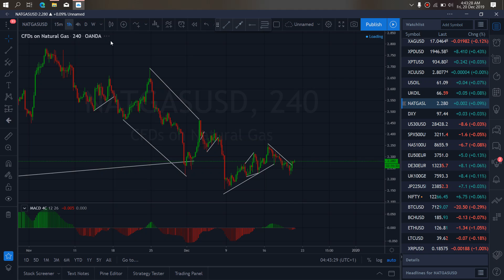NATURAL GAS ENERGY MARKET TRADE SETUPS & SIGNALS For 20th Dec 2019